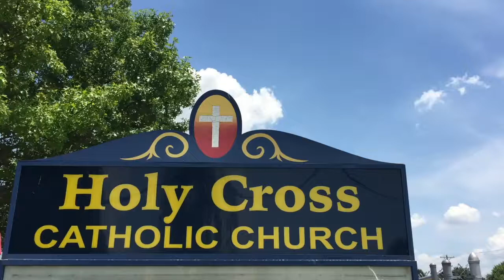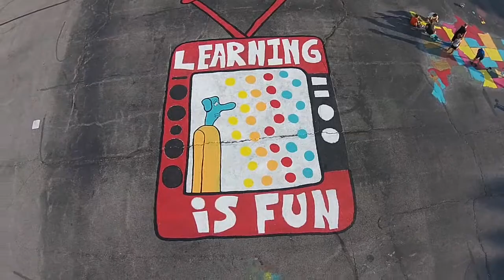Painting a playground for the school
Drew Visuals Painting at Holy Cross School. Drew went to school at Holy Cross as a child, and came back to paint new playground work with the kids for the kids.

Drone Footage by Cole Ambross